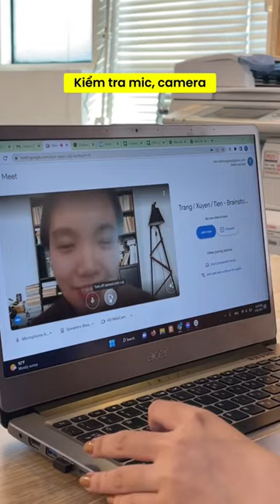Nếu bạn phỏng vấn online, những điều hãy lưu ý!!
Glints GlintsVN CareerDiscoveryWithoutLimits - Nền tảng tuyển dụng hàng đầu từ Singapore